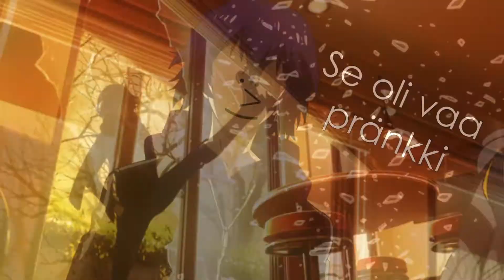Kaneli-kun Dissaa [Kumakumacon 2017 Yleisön Suosikki]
Ok eli aika ladata tää tubeen koska kisoihin ei voi enää lähettää alle 1:30min videoita gg
Alunperin tehty tänvuoden aconiin mutta ei päässy finaaliin, suunnitelmissa oli lähettää frostiin mut aikaraja estää sen. Venyttäisin pidemmäks mut koitin sitä jo eikä se onnistu ilman et tulis liian pitkä joten rip

oh and btw piirsin ite ton kaneki pepen :D

E: Finalisti Kumakumaconissa ja voitti yleisön suosikin! ^^

Anime used: Tokyo Ghoul

Song: Matias